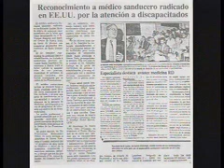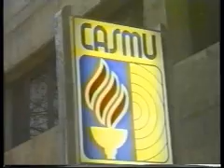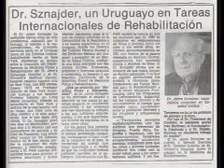"A Portrait of a Father - Dr Jaime Sznajder" by Joyce Oron 3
Chapter 3: "A Letter from my Dad"